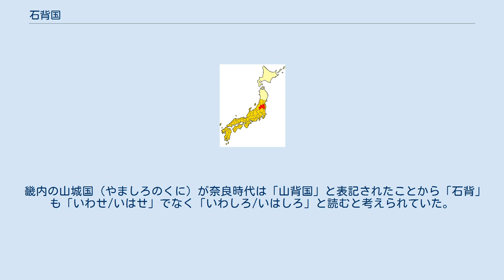石背国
令制国一覧 」 東山道 」 石背国 石背国（いわせのくに）は、かつて日本の地方行政区分だった令制国の一つ。
奈良時代に陸奥国から分立したが、短期間しか存続しなかった。
 石背国の位置（718年） 養老2年（718年）5月2日に陸奥国の5郡を割いて設置された。
現在の福島県中通りと会津地方に当たる。
国府は郡山市方八町、または須賀川市の上人壇廃寺跡付近に置かれたと見られている。
存続は数年間にすぎず、養老4年 （720年）11月26日から神亀5年（728年）4月11日にかけてのいつかの時期に陸奥国に復した。
 終年の下限の年養老4年については、『類聚国史』に収録された陸奥・石背・石城を対象にした勅、上限の神亀5年については陸奥国に白河軍団を置いた『続日本紀』の記事が根拠である。
さらに時期を絞り込む推定が様々にある。
 明治元年（1869年）に設置された岩代国（いわしろのくに）は、ほぼ同域だが、東部のいくつかの郡が磐城国に含まれたため、石背国より狭くなった。
 畿内の山城国（やましろのくに）が奈良時代は「山背国」と表記されたことから「石背」も「いわせ/いはせ」でなく「いわしろ/いはしろ」と読むと考えられていた。
 5郡で構成された。